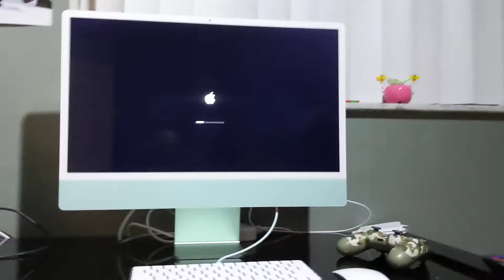Apple M1 and Cyber PC power up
Connected